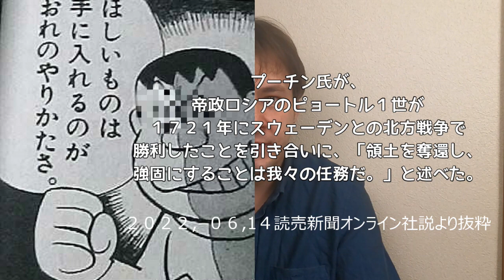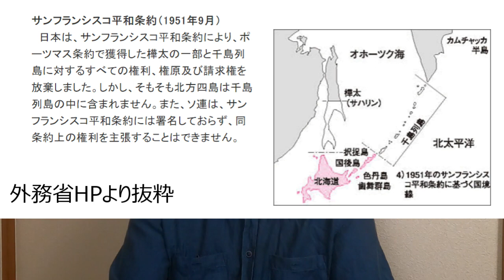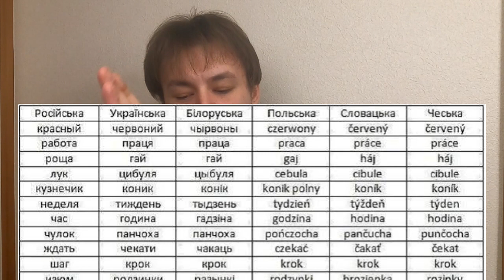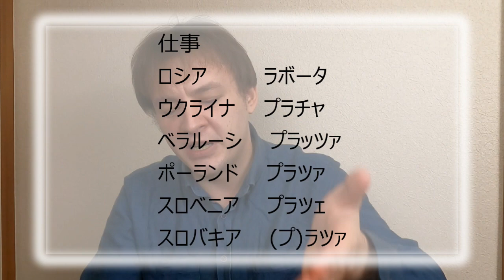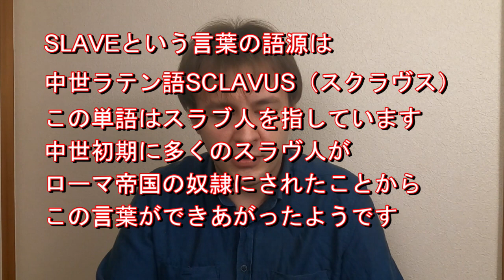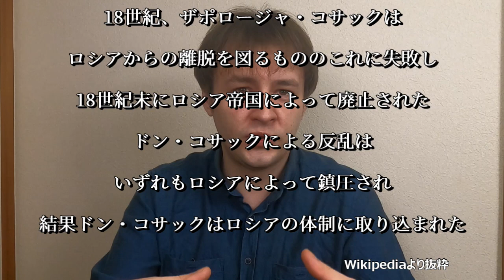Examining the Differences between Slavs and Russians from the Viewpoint of History Revised Edition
Song title "Tomorrow"

Also, if you are a company that can support Ukraine, please leave a message. We will also send out the status of donations in the program, so we are looking for companies that can cooperate at any time.
Happy New Year everyone. We look forward to your continued support of Nazarenko’s Breaking News this year.
There was a request in the comment section to make it easier to see the materials and captions, so I made a revised version.

2022,11,26Answers to unanswered questions at the Osaka lecture (2)
Are the Russian peoples that Putin refers to, Ukraine and Belarus, as Putin says, a trinity?
While looking back on the history of medieval Eastern Europe, it was a time to unravel the Slavic peoples from language and ethnic distribution.

Nazarenko Andriy, a Ukrainian living in Japan, will deliver the real situation in Ukraine that is not reported on TV.
This channel aims to support Ukraine and donate to Ukraine with channel revenue. Your viewing will lead to support for Ukraine.